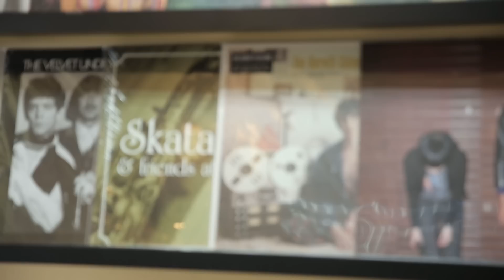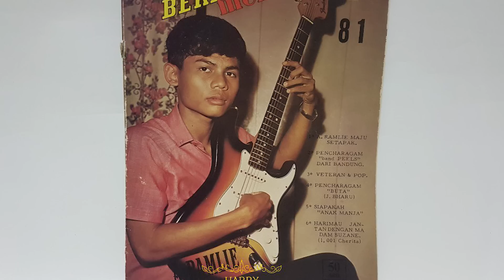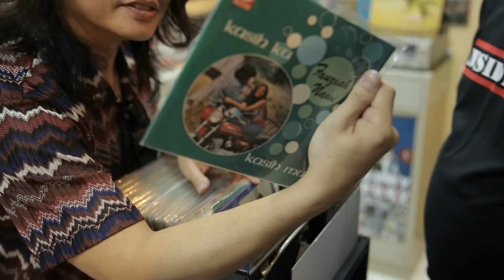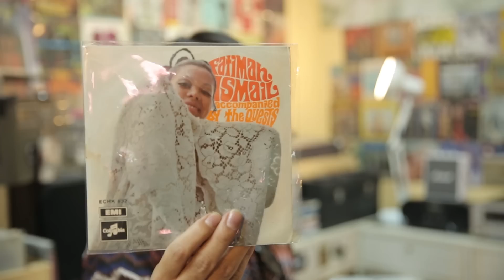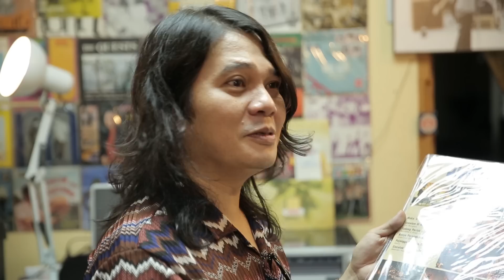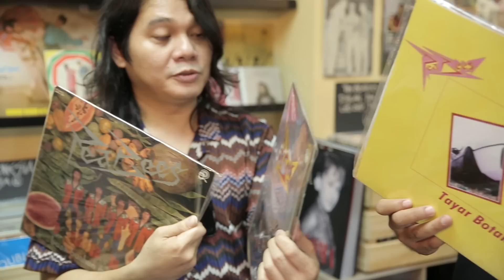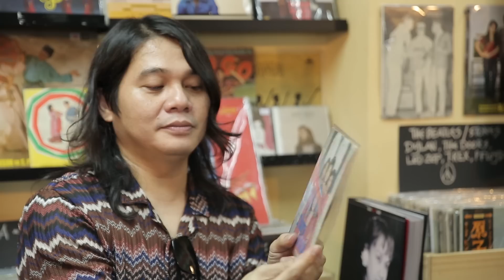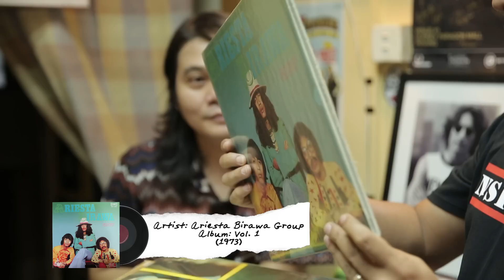Korek Fizikal Bersama Naza The Times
Major throwback tentang unknown heroes dan legends muzik Malaysia,
perjalanan tertunda pasca Satelit Ink dan banyak lagi bersama Naza dari Kugiran The Times
di Sputnik Records TTDI, Kuala Lumpur.